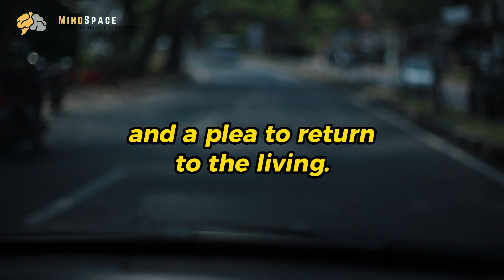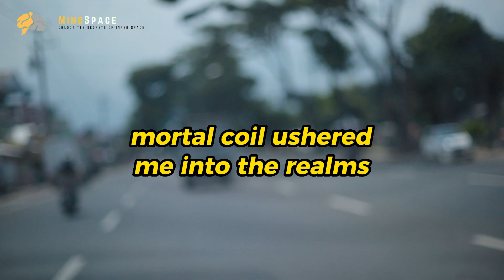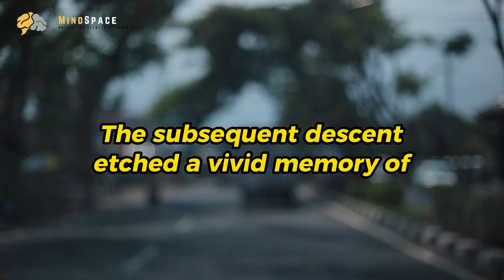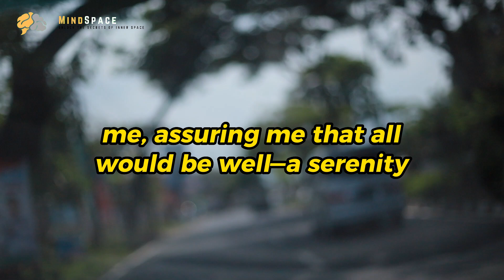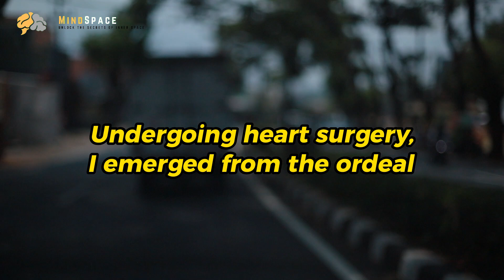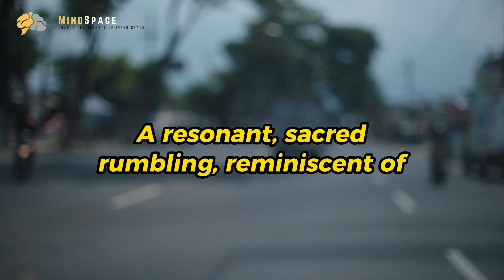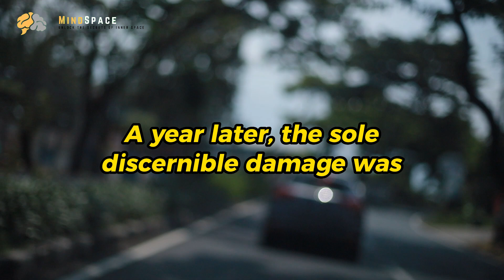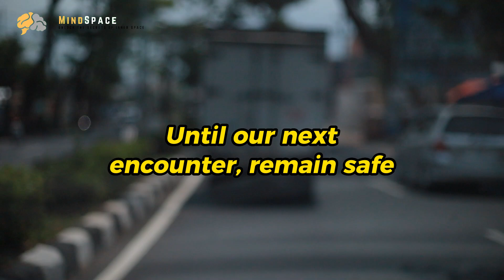NDE. He Died Twice and Survived: The Untold Story of Jesus' Message That Will Amaze You!